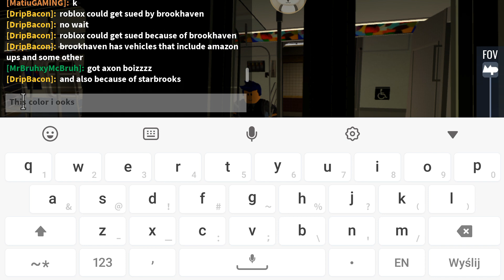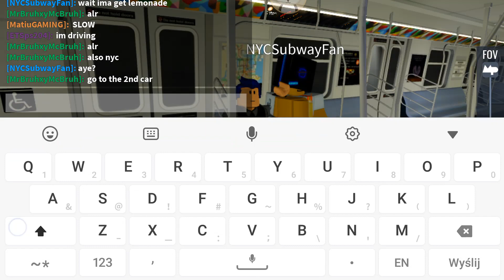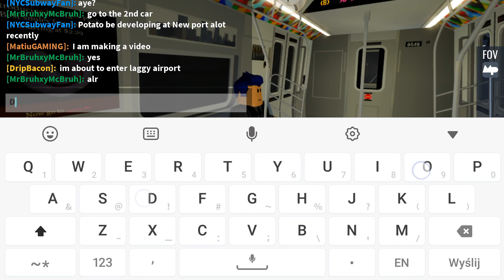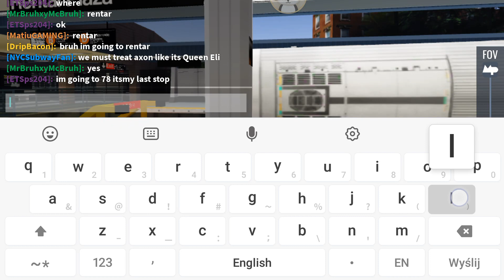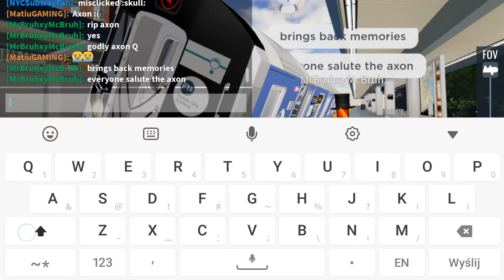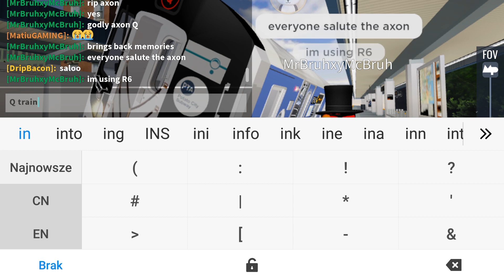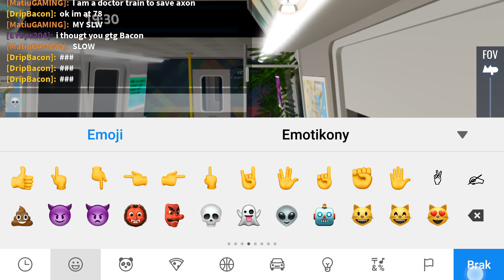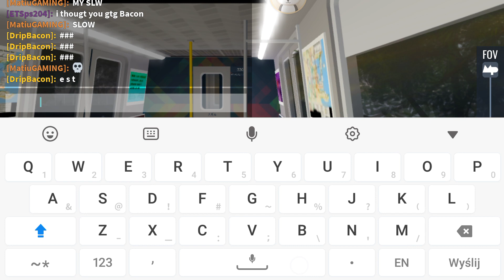Fifth Av Lines:The R160A B train is running to 104 street Rentar Plaza (Axon)